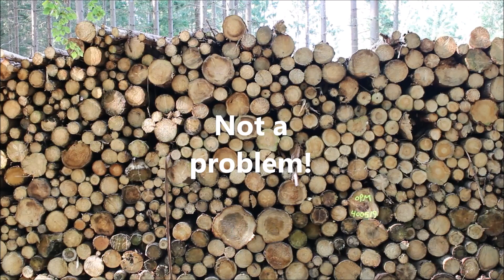sScale 'HIGH RISE'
Wood stacked sky high?

Tight roadside space?

Not a problem,,,, 'HIGH RISE'!